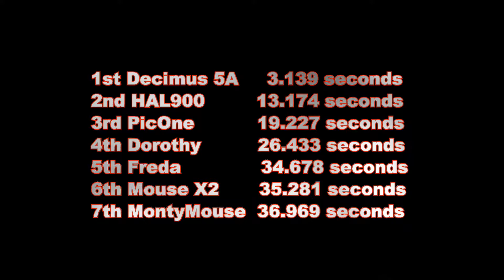HAL900 MicroMouse at Techfest 2022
HAL900 at BCU Techfest 2022